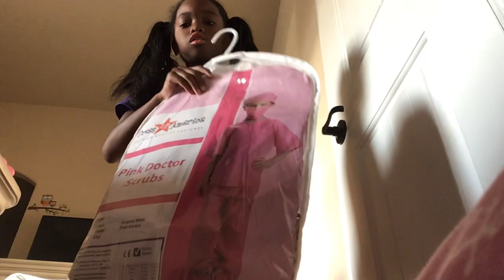Three coming soon